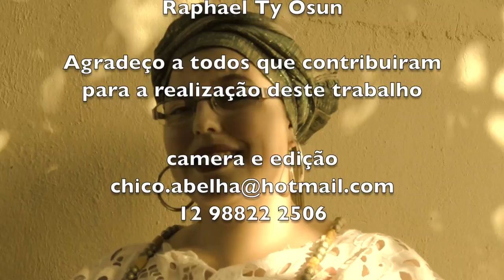ODU OSUMETA DE MONIQUE TY OYÁ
AFRICAN-DERIVED  RELIGIONS IN BRAZIL

African-derived religions in Brazil include, most prominently, Candomblé and Umbanda, as well as Xango, Batuque, Cantimbo, and Macumba, which are regionally associated traditions. African-derived religions have played an important role in the formation of Afro-Brazilian ethnic identities, both historically and today. Such traditions have been both celebrated and denigrated at different times and by different actors, from the Catholic Church in the post-independence era—which characterized them as evidence of “backwards” African culture and Afro-Brazilians as failing to become “true Catholics”—to today’s Pentecostals, who condemn Candomblé and Umbanda as “devil worship.”

Not all African religions survived to become African-derived religions. Islam, for example, was the religion of many of the Hausa, Fulani, Yoruba, and other slaves brought to Brazil, but was subsumed by other practices that gave rise to Candomblé and Umbanda. Thus, today’s practices represent an amalgam of various traditions, which continue to evolve in conversation with practitioners in Nigeria and elsewhere in West Africa. Though statistics report that Candomblé and other African-derived religious participants are few in number—under 5% of the population—this fails to reflect the many Brazilians who are not initiates but who nonetheless may visit a practitioners (such as a healer), perhaps to address a challenge around health, money, or love. In fact, the 2010 census found that 13% of the Brazilian population claim to have more than one religion, usually Catholic and Umbanda or Catholic and Spiritist.

As suggested by the common Brazilian saying, “if one does not come due to love, one comes due to pain,” solving the problems of life, particularly physical healing, is central to both Candomblé and Umbanda. Illness, diagnosis, and cure all have a supernatural aspect and many of the religious rituals are strategies for maintaining or restoring physical, mental, or social well-being. Possession is another characteristic of African-derived religion, locating liminality within the physical being.

Candomblé

Candomblé draws on the religious traditions of a multiplicity of African ethnic groups, but especially the Yoruba, Fon, and Bantu. Like Santeria and Voudoun elsewhere, Candomblé recognizes a pantheon of deities known as orishas (orixás), many of whom are associated with Catholic saints, a reflection of early syncretism under slavery as slaves were forced to hide their beliefs within the veil of Catholicism. Full participation requires initiation, a lengthy ceremonial process during which an initiate becomes bound to a particular orisha. Daily practice at a terreiro, a Candomblé temple, includes the fulfillment of various ritual obligations, offering food and sometimes animal sacrifices to an orisha or orishas, public and private celebrations, consultations with clients, and celebrations. Public festivities draw a wide range of onlookers, from devotees, to Brazilians and tourists for whom the cultural aspects of Candomblé appeal strongly.